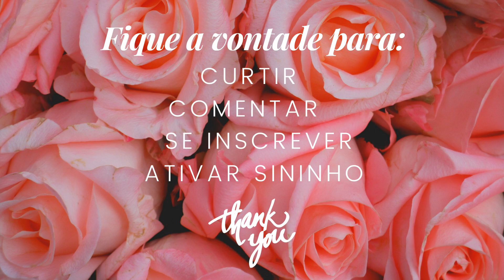MEDITAÇÃO DA ABUNDÂNCIA FINANCEIRA 💰| Afirmações PODEROSAS | Ho’oponopono + Subliminal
Meditação da abundância financeira que irá transformar a sua vida!
Estas afirmações irão ajudar você a atingir o alinhamento vibracional para ser um com a riqueza e a abundância.
Você irá atrair cada vez mais abundância financeira ilimitada para a sua vida💰

Encontre um lugar de paz. Poderá ser sentado ou deitado.
Relaxe a mente e o corpo. Inspire e expire.
Na inspiração, você irá fazer um download da vibração da frequência da riqueza.
Na expiração, você irá expulsar a tensão, os bloqueios subconscientes, ou qualquer pensamentos e crenças negativos que você tenha em relação à dinheiro.
Você poderá apenas escutar ou repetir as afirmações após ditas.
Se você dormir ouvindo, será ainda mais poderoso! Pois não haverá a barreira do consciente e o inconsciente irá processar as informações com mais eficácia.
Poderá ouvir o dia inteiro se quiser também.

GRATIDÃO ILIMITADA ❤️

Todos os vídeos que posto têm adicionados limpezas e curas quânticas. E quem assiste recebe amor incondicional, cura emocional e limpezas de memórias negativas. Abrindo os caminhos para entrada de: alegria ilimitada, paz profunda, capacidade de perdão, abundância, prosperidade e muito mais.
SUBLIMINAL ( pontos trabalhados ): autoestima, vida alinhada com Deus, sucesso, prosperidade, abundância financeira, vida abençoada, amor incondicional, felicidade extrema, paz profunda, cura emocional, saúde perfeita, perdão, gratidão.

O objetivo desse canal é ser uma fonte de inspiração para todos que  querem ter uma vida emocional equilibrada, feliz e cheia de amor.
Acima de tudo, quero poder retribuir todo o amor, a alegria, a prosperidade, a abundância, a paz e tudo de bom que Deus me proporciona, de diversas maneiras, mas especialmente através de cada um de vocês que me acompanham pelas mídias sociais!
Eu amo fazer algo que seja um diferencial positivo na vida das pessoas e tenho gratidão infinita por isso.

Pães 1
Pães 2
Pães 3
Pães 4
Pães 5
Pães 6
Doces saudáveis 1
Doces saudáveis 2
Doces saudáveis 3
9 doenças causas emocionais e físicas
Meu livro com Dr. Joe Vitale sobre abundância (english version only)

Para o Japão amazon.co.jp:
Pães 1
Pães 2
Pães 3
Pães 4
Pães 5
Pães 6
Doces saudáveis 1
Doces saudáveis 2
Doces saudáveis 3
9 doenças causas emocionais e físicas

Pães 1
Pães 2
Pães 3
Pães 4
Pães 5
Pães 6
Doces saudáveis 1
Doces saudáveis 2
Doces saudáveis 3
9 doenças causas emocionais e físicas

Versões em inglês:

Bread 1
Desserts 1
My book with Dr. Joe Vitale - The Abundance Factor (English version only)
Para Amazon UK, DE, FR, ES, IT, NL, CA, MX, AU, IN é só digitar na busca do Amazon do seu país o nome Lie Oka no mecanismo de busca que aparecerão os livros. Caso precise de ajuda deixe aqui nos comentários que sempre que puder responderei a todos!

Desejo a todos uma vida feliz, com uma saúde perfeita, cheia de paz, próspera, abundante, repleta de amor e esperança com a confiança que já temos uma vida de bençãos e milagres!
Acredite, você é um sucesso!
Com imenso amor,
Lie Oka